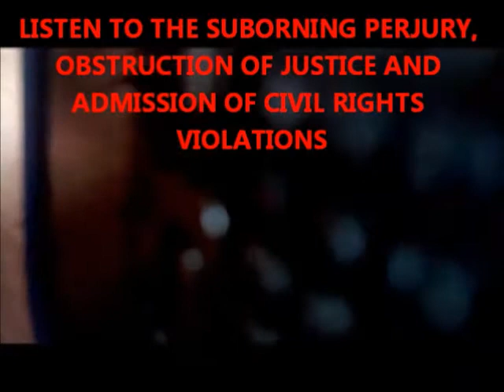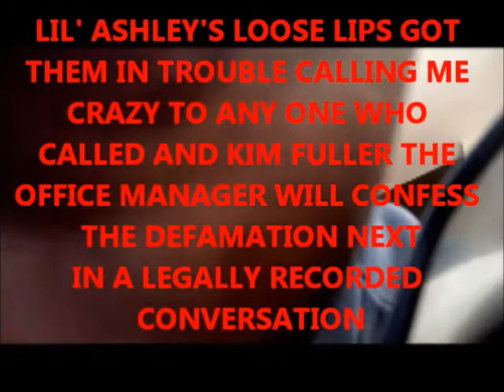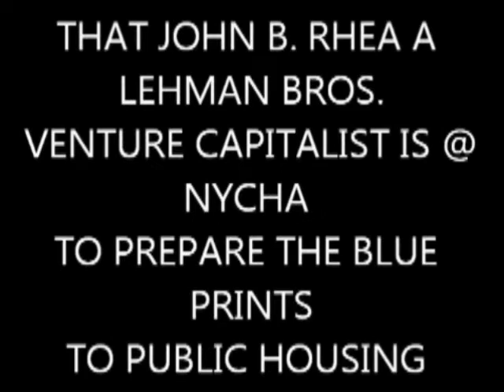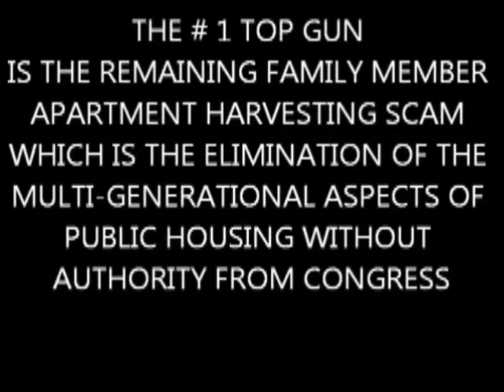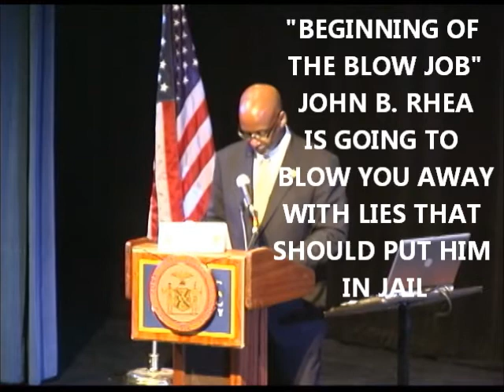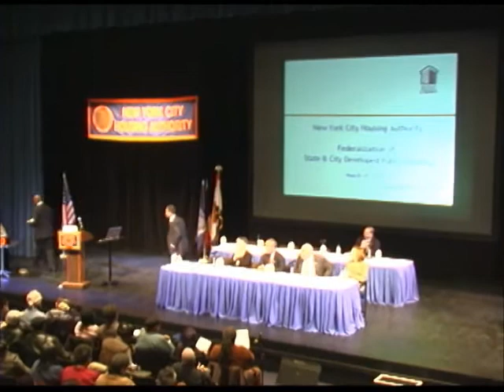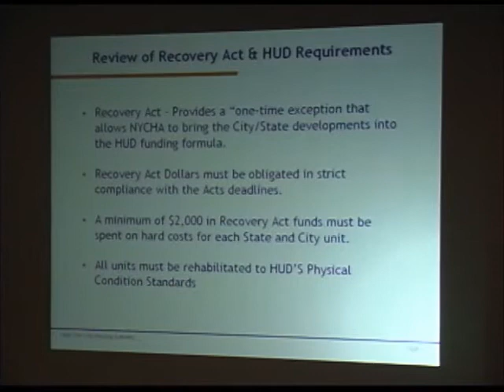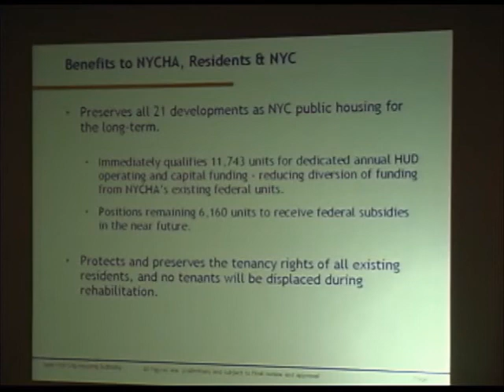HOW TO EMBARRASS A COMMISSIONER OF NYC HOUSING IN FRONT OF HIS BOSSES ALL THE WAY TO OBAMA